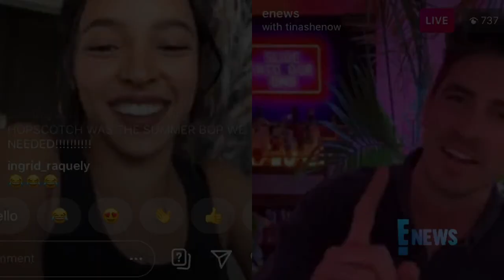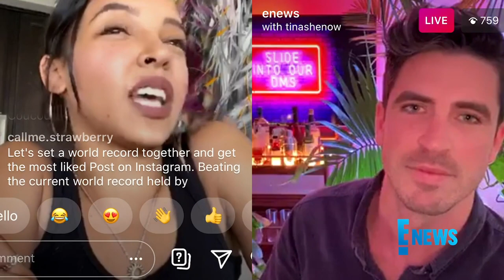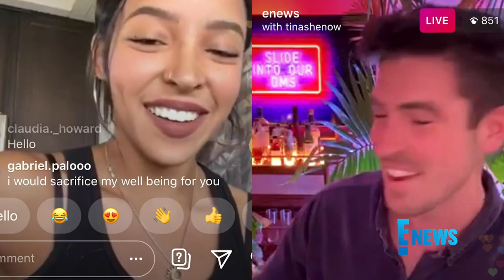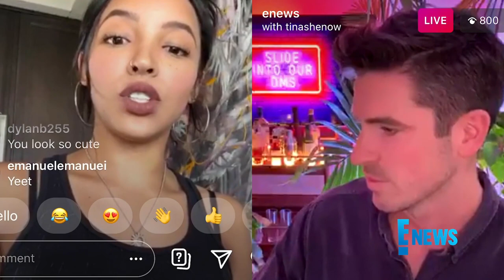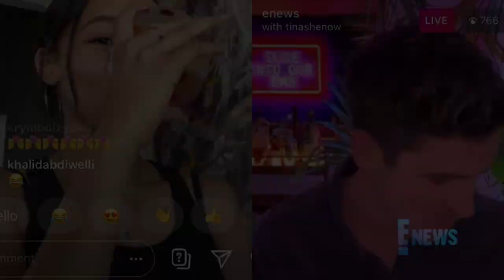Tinashe Will Never Get Over Her Britney Spears Collab | E! Red Carpet & Award Shows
The "2 On" singer gushes over working with Britney and how exciting it was collaborating. Plus, hear her answer fan questions!